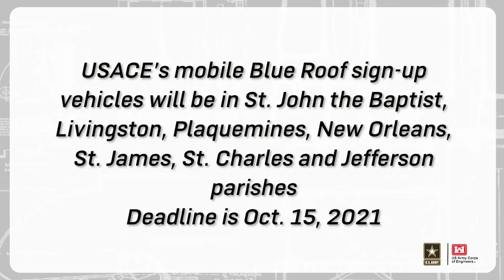Hurricane Ida Response: Blue Roof sign-up deadline Oct. 15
USACE aims to provide homeowners in disaster areas with fiber-reinforced sheeting to cover their damaged roofs until permanent repairs are made through the Operation Blue Roof program. This program is a free service to homeowners and protects property, reduces temporary housing costs, and allows residents to remain in their homes while recovering from a storm. The deadline to apply for this service is Oct. 15 (Video by Brooks Hubbard IV)